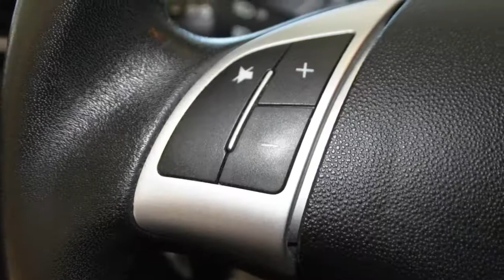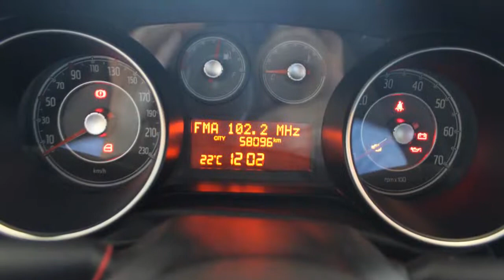Fiat Punto Evo 1.3 M-Jet Edizione Cool